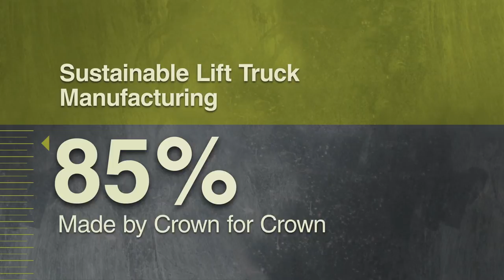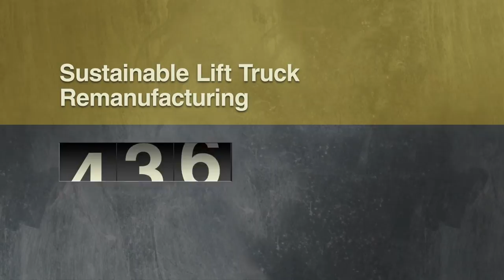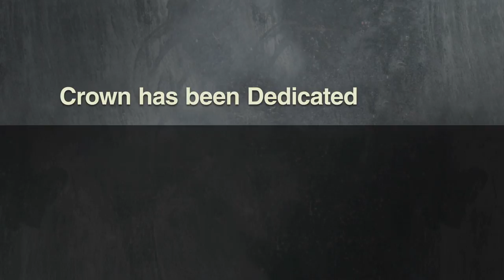Crown ecologic™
Crown ecologic™ showcases the company's commitment to minimizing waste, managing energy and maximizing lifespan. Crown's tradition, exploration and implementation of conservation-minded practices throughout the design, engineering and manufacturing of resilient, long-lasting forklifts are the foundation of Crown ecologic™. Learn more by downloading the corresponding 2009 report

Crown Equipment is one of the world's largest lift truck manufacturers. Crown's award-winning line of lift trucks maintains a reputation for exceptional product design, engineering and manufacturing. From the smallest hand pallet truck to the highest lifting turret truck, Crown seeks to provide users with safe, efficient and ergonomic lift trucks that lower total cost of ownership and maximize uptime. Headquartered in New Bremen, Ohio, Crown manufactures lift trucks that are sold throughout the world.